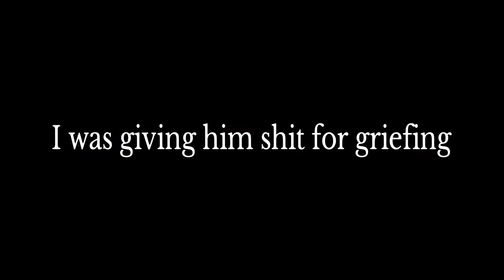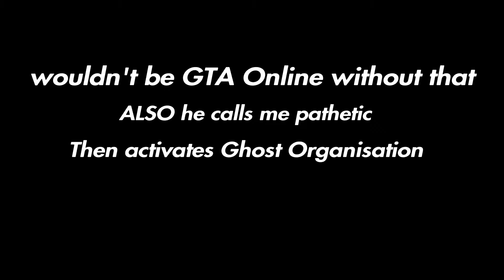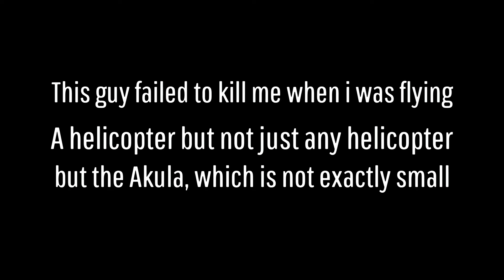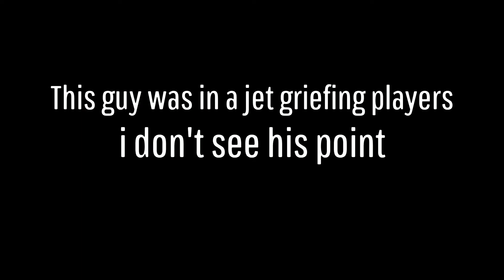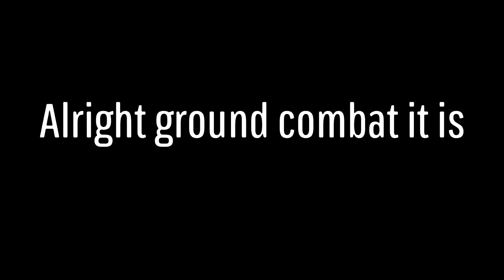Griefer gets mad and leaves